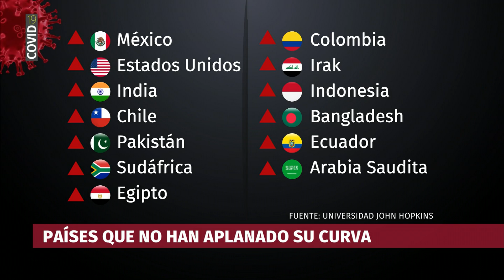México no ha logrado aplanar la curva de COVID: Universidad Johns Hopkins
Según datos de la Universidad Johns Hopkins, México se ubica en el grupo de países que no han logrado aplanar la curva de la epidemia del COVID_19 pese a lo dicho por el subsecretario